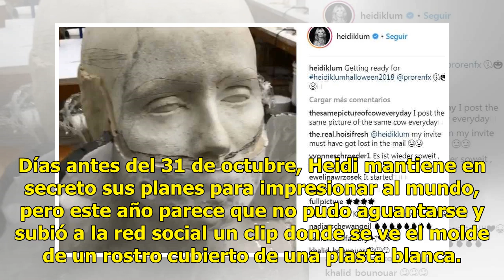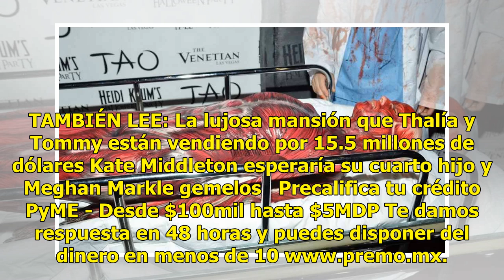VIDEO: Heidi Klum, la 'reina' de Halloween, da pistas de su próximo disfraz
Cada Halloween, la modelo Heidi Klum sorprende con su increíble y súper producido disfraz, y este año no será la excepción, por lo que ella misma dejó ver en un video que subió a su cuenta de Instagram. Días antes del 31 de octubre, Heidi mantiene en secreto sus planes para impresionar al mundo, per...